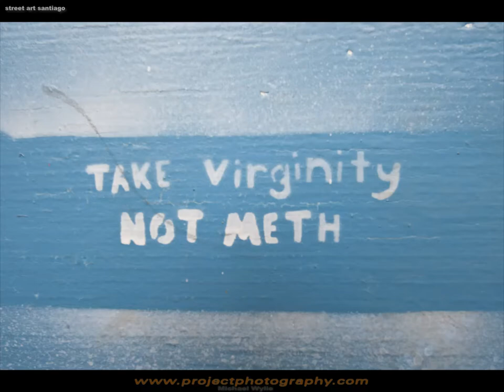International Live music photography by Mike Wylie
Live music photography by Mike Wylie, in Israel, New York, Tokyo, China,  and here and there in South America.

Shot on Nikon D700, D300s & D3s. Shot in focal length ranging from 10.5mm Fisheye on the D300s    to 14mm to 24mm on the full frame Nikons. Telephoto images are shot between 200mm and 300mm. There are no images shot between 24mm and about 150mm. There is a bit of wireless remote flash.

THANKS to all these bands for letting me get in the way.